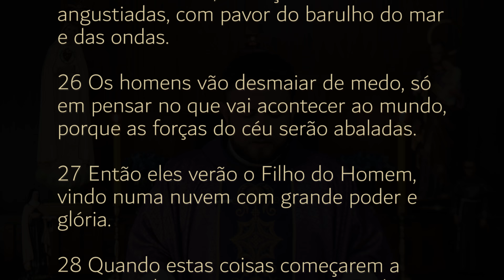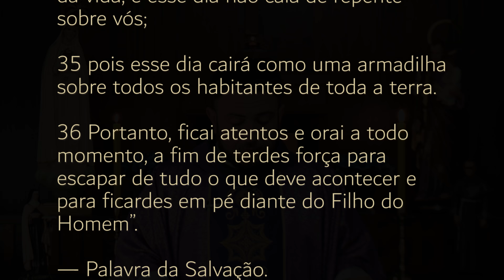Homilia Diária | 1º Domingo do Advento